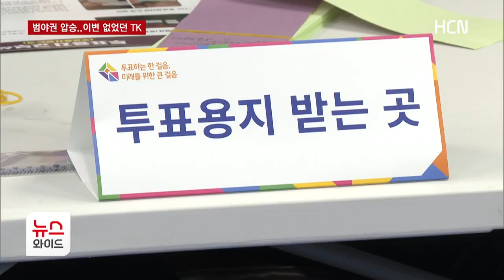[총선 이모저모] 범야권 압승..이변 없었던 TK /HCN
[앵커멘트]
계속해서 이번 총선 결과를
취재기자와 함께 짚어보겠습니다.

이동욱 기자 나와있습니다.